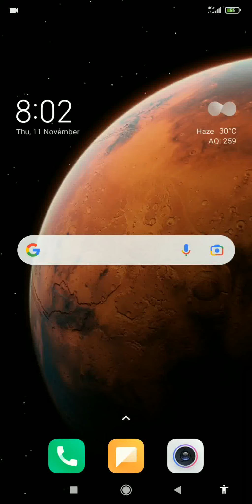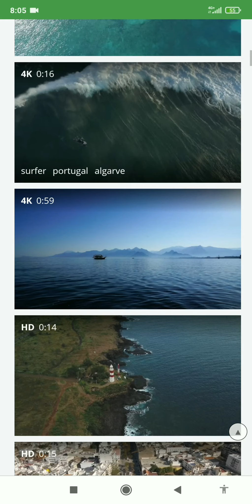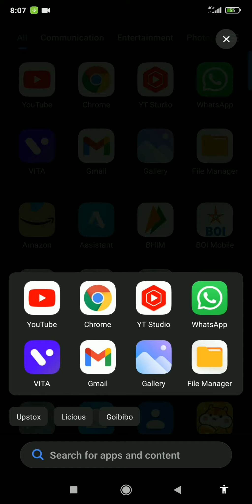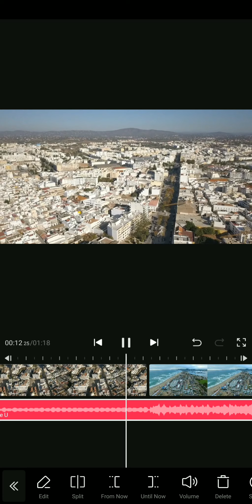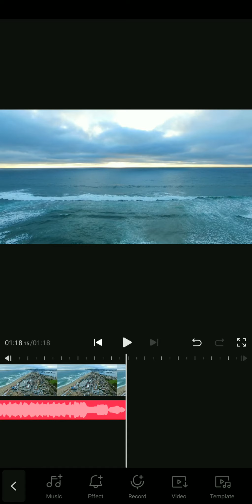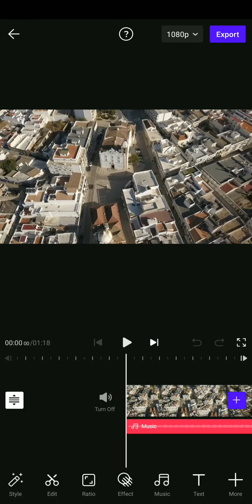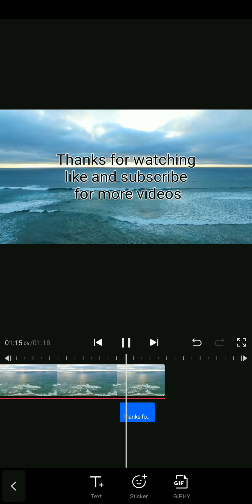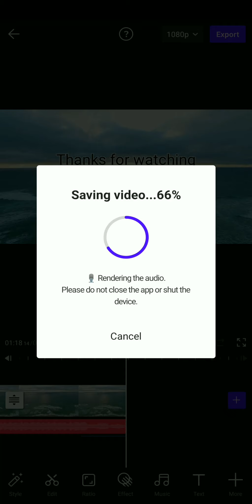LEARN VIDEO EDITING IN 10 MINUTES ON YOUR MOBILE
LEARN VIDEO EDITING IN 10 MIN ON YOUR MOBILE
HERE YOU CAN LEARN HOW CAN YOU EDIT VIDEO, MUSIC AND TEXT IN THE VIDEO